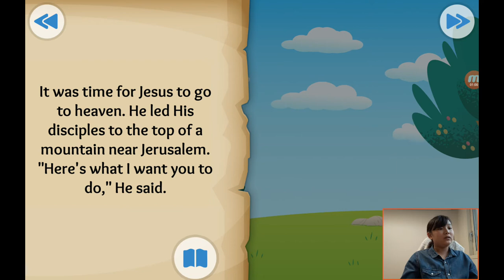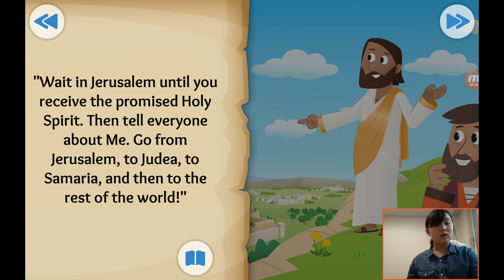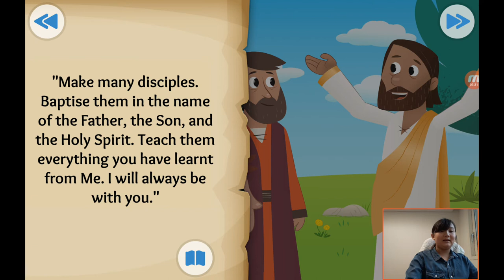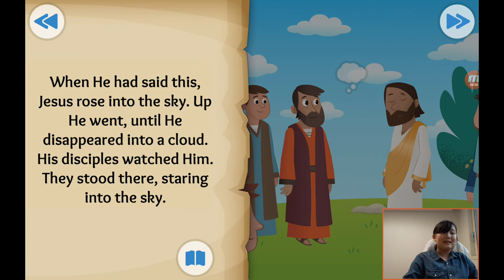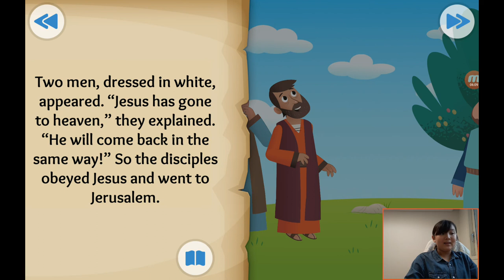‹Kids›Grace：성경이야기 +34, Into the Clouds about Jesus returns to heaven